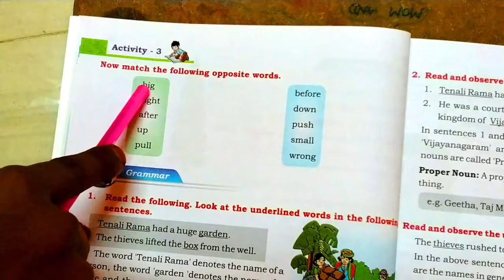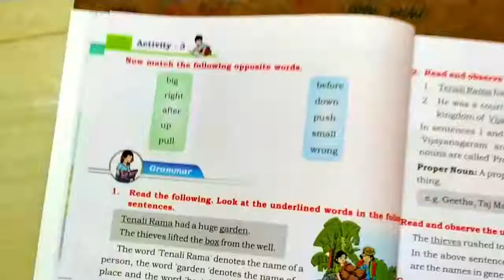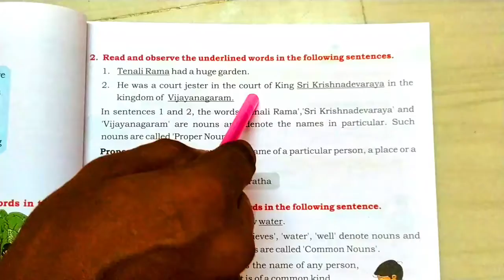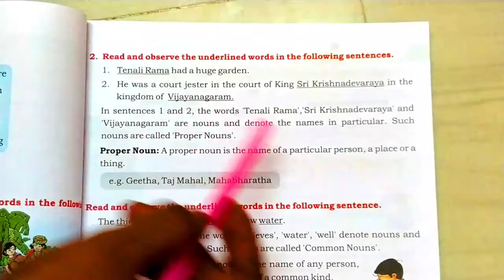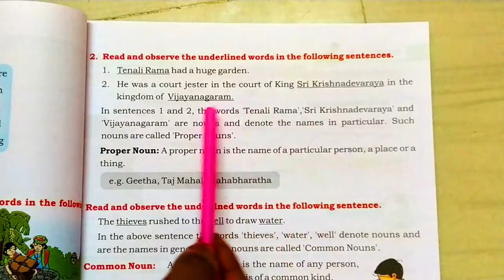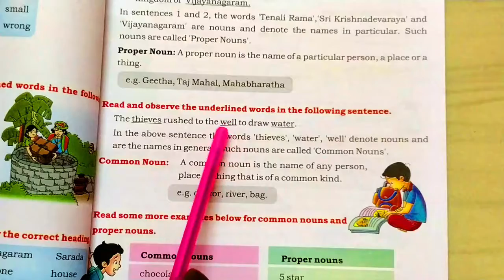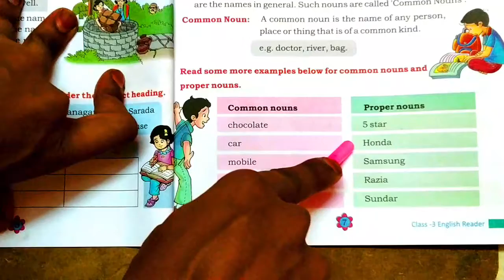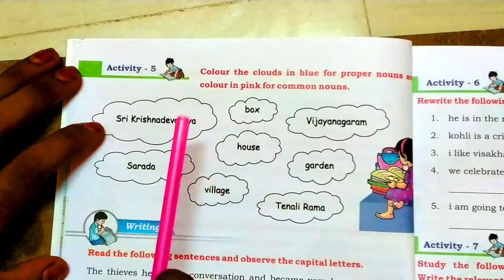3rd Class English part 7